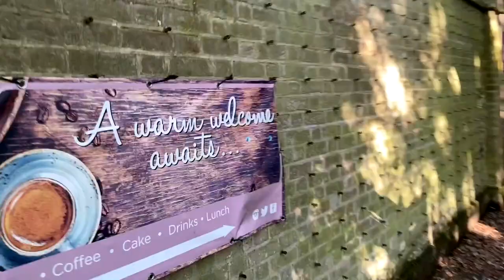Exe Vlog - Deserted Exeter Campus Tour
Exeter university campus tour with nobody there. Quite surreal.

== Social Media ==